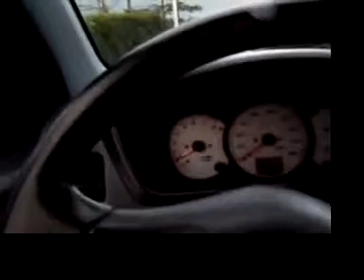Video Daihatsu Terios ~ Terios Posof ta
Daihatsu Terios was first introduced in the European market in 2006, after Japan, with a kind of short wheelbase.

According philosophies, Toyota Rush Toyota Continuing Short wheel Base Type Rangga who has Discontinued Because Toyota Rush himself Having the same engine as the Toyota Avanza avanza 1.5 while itself is a continuation TToyota Kijang SWB Type

At the end of 2006, PT Astra Daihatsu Motor as Agent licensee Daihatsu in Indonesia launched the first long wheelbase version in the global market with a capacity of seven adult passengers.